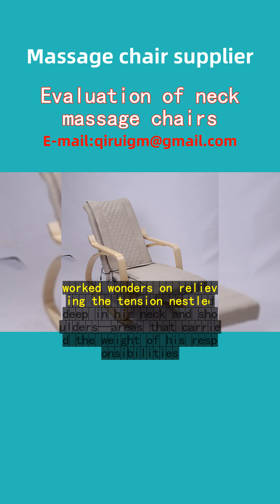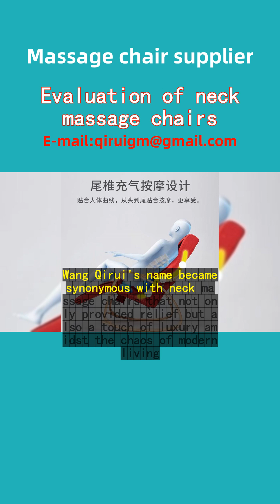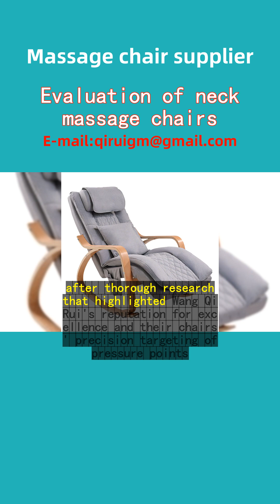Evaluation of neck massage chairs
In the heart of bustling Bangkok, where stress weaves through daily life like the city's intricate network of streets, Mr. Tanawat, a busy executive, discovered solace in Wang Qirui's electric massage chair.
Tired from long workdays managing his thriving business in Chiang Mai, he yearned for a reprieve that could bring the soothing touch of a spa into his home. That's when he stumbled upon Wang Qirui's offering, promising a spa-like experience tailored for urban lifestyles.
The moment he sank into the ergonomically designed seat, the gentle hum of the motor and the precise kneading on pressure points transported him to a realm of relaxation. The chair's intelligent massage programs, meticulously crafted to mimic professional therapists' techniques, worked wonders on relieving the tension nestled deep in his neck and shoulders—areas that carried the weight of his responsibilities.
Impressed by how the chair seemed to intuitively understand his needs, Mr. Tanawat shared his delight with friends in Pattaya and Phuket. Word spread, and soon, Wang Qirui's name became synonymous with neck massage chairs that not only provided relief but also a touch of luxury amidst the chaos of modern living.
Now, as the sun sets over the serene landscapes of Thailand, from the vibrant streets of Bangkok to the tranquil beaches of Krabi, Wang Qirui's electric massage chairs stand as silent testimonials of well-being, inviting others like Mr. Tanawat to unwind, recharge, and embrace a healthier lifestyle, one soothing massage at a time.
In the bustling heart of Kuwait City, where life moves at a relentless pace, Mr. Ahmed Al-Fahad discovered a sanctuary in the form of Wang QiRui's electric massage chair. Tucked away in his cozy living room, this massage chair became more than a piece of furniture; it transformed into a personal oasis.
Ahmed, a busy executive constantly battling stiff necks from long hours at work, was initially skeptical about the claims surrounding neck massage chairs. However, after thorough research that highlighted Wang QiRui's reputation for excellence and their chairs' precision targeting of pressure points, he decided to invest in one.
To his delight, the chair's ergonomic design enveloped him in comfort from the very first use. The neck massage feature, equipped with intelligent nodes that mimic skilled human hands, gently yet effectively relieved the tension that had accumulated over months. He particularly appreciated the customizable settings, allowing him to adjust intensity levels to his preference.
The integrated heating function further soothed his muscles, providing warmth that penetrated deep, leaving him with a sense of rejuvenation rarely experienced outside professional spas. Remarkably, the noiseless operation ensured his relaxation sessions were never disturbed, even during the quietest evenings.
Impressed by the noticeable improvement in his sleep quality and overall wellbeing, Ahmed shared his experience with friends and family across Kuwait City, Salmiya, and beyond. Word quickly spread about Wang QiRui's exceptional craftsmanship and how their massage chairs offered a luxurious escape in the comfort of home.
In a region where self-care is often overlooked amidst hectic lifestyles,